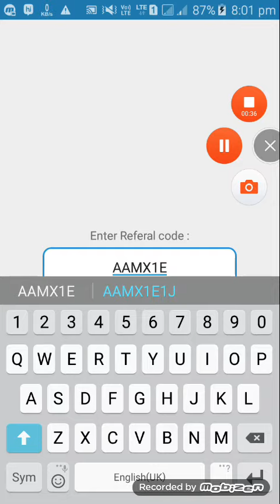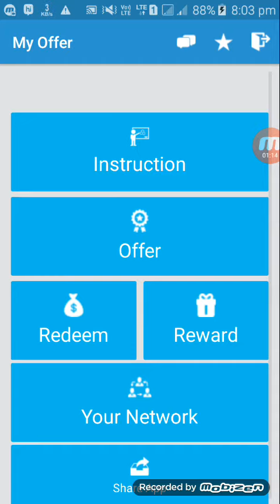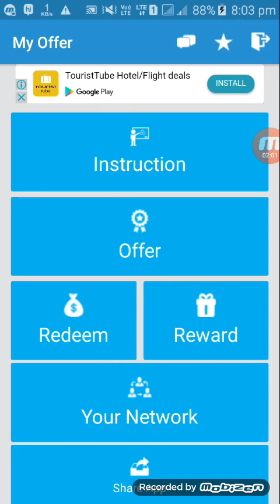CLICK 1₹ 👉 80 CLICK 80₹ PAYTM CASH LOOT LO